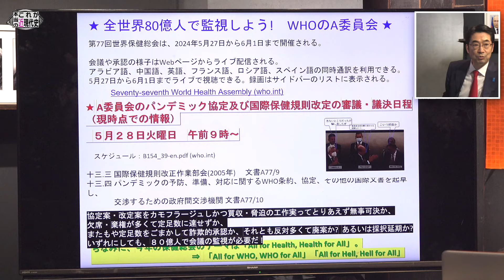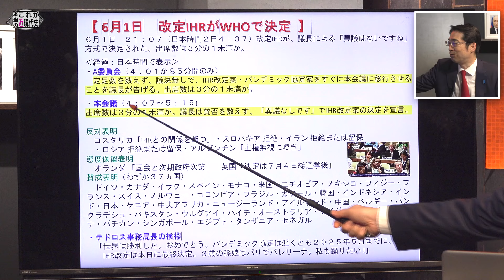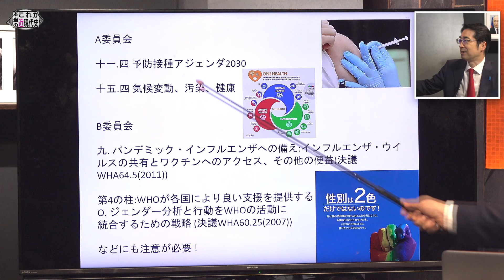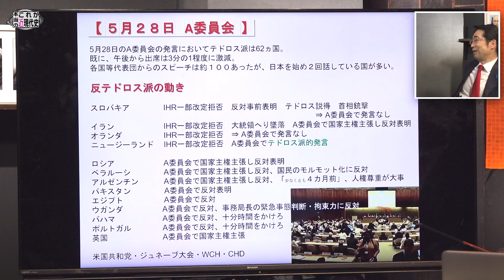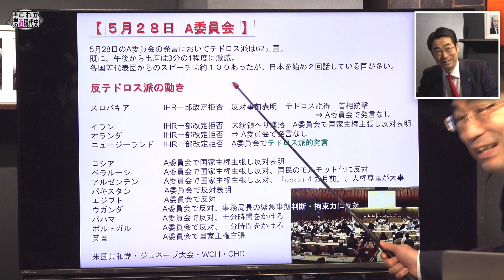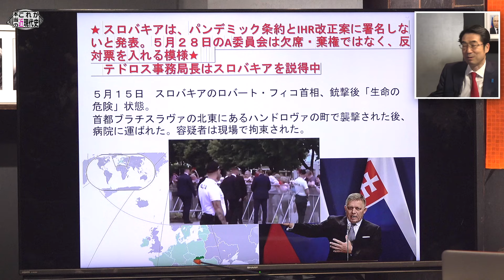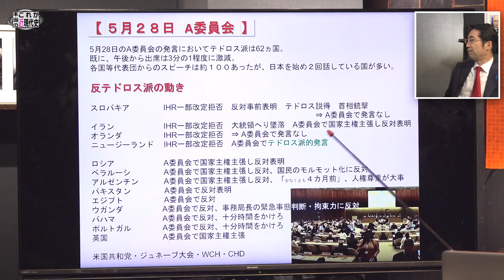IHR改定反対に動いていた国々～スロバキア首相とイラン大統領は反テドロス派の最強硬派だった【これが本当の近現代史155】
全編視聴は